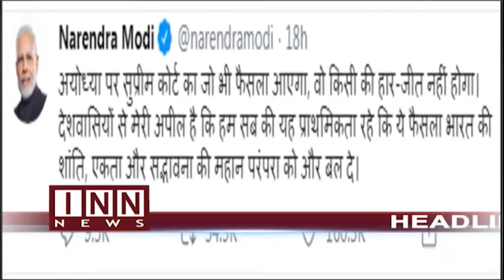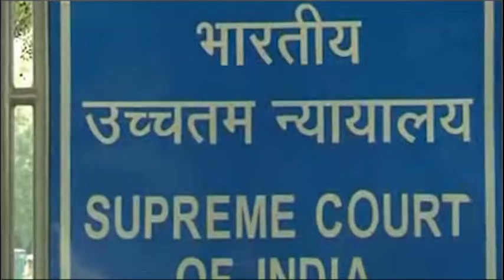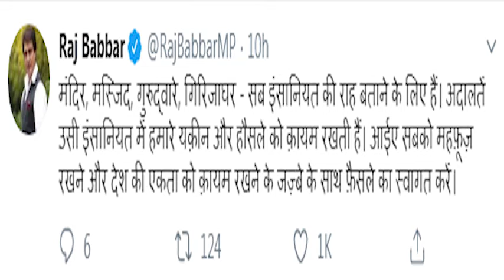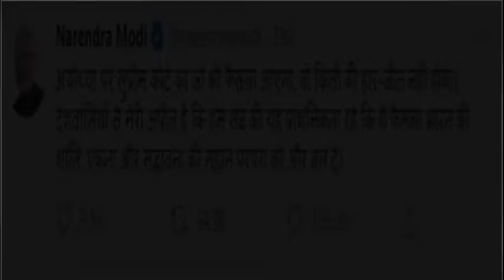9th November 2019 News Bulletin Shaukat Ali Sufi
9th November 2019 News Bulletin Shaukat Ali Sufi